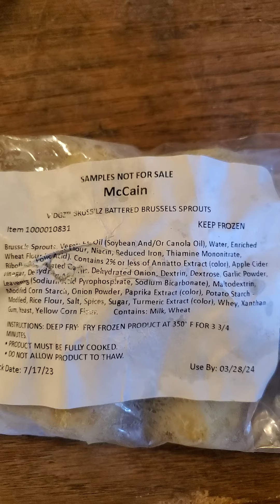McCain V'dgz Bruss'lz Battered Brussel Sprouts Review Item #1000010831